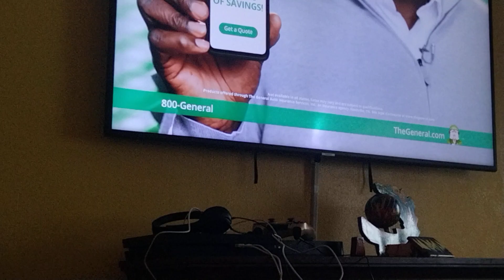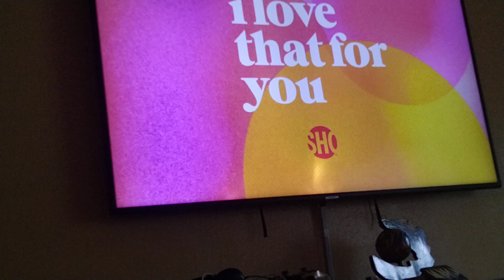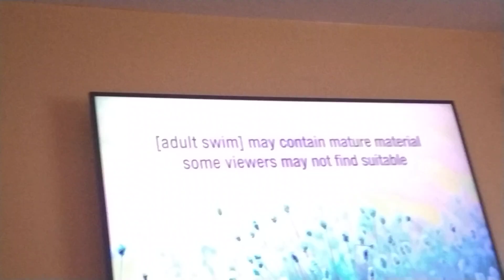Cartoon Network Sign Off Adult Swim Sign On Saturday June 11 2022